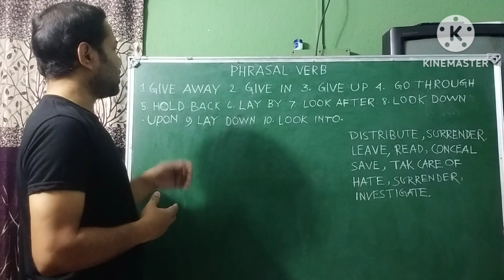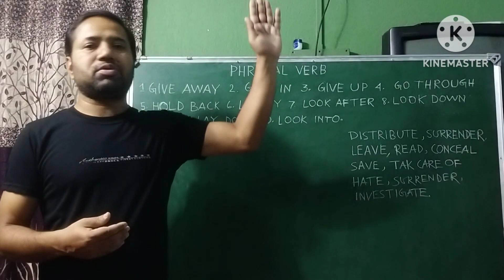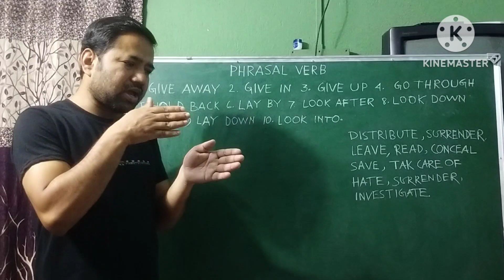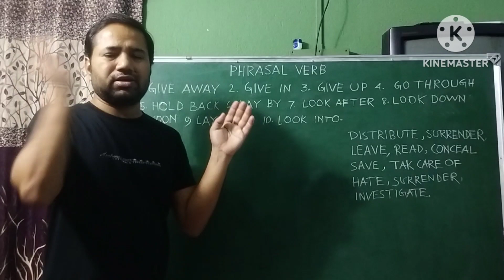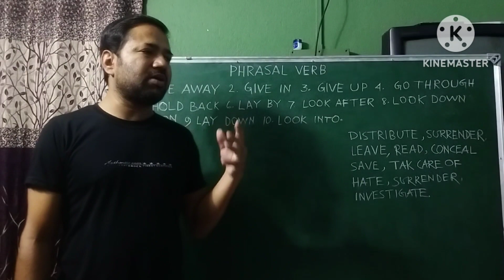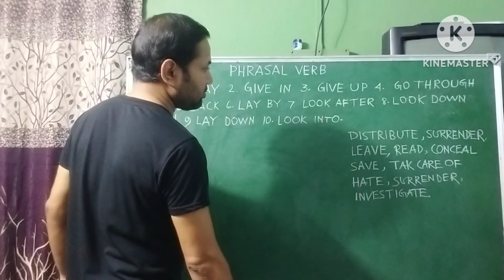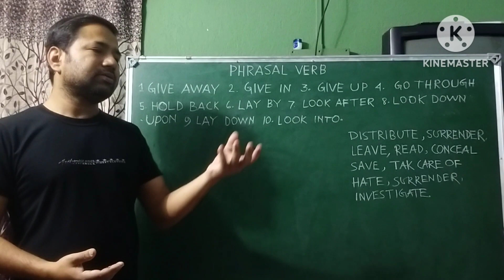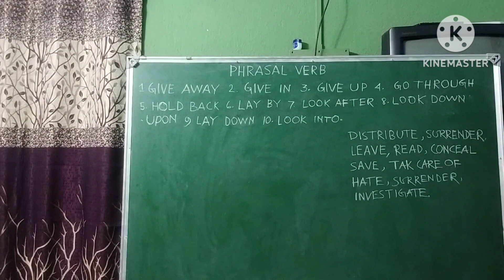Explanation_Of_Phrasal_Verb. English_Grammar_by_Gautam_Bahadur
Hello 👋 viewers, You will learn how to learn phrasal verb with explanation.